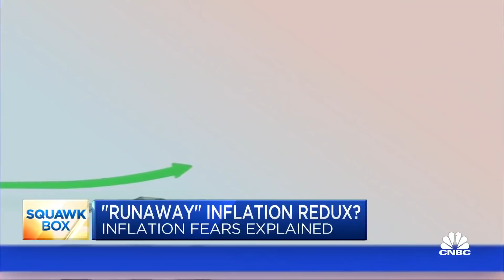How today's inflation fears compare to the 1970s rise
The inflation debate is heating up after Friday's hotter than expected PPI report. Now some are comparing today's economy to what happened in the 1970s. CNBC's Steve Liesman reports.